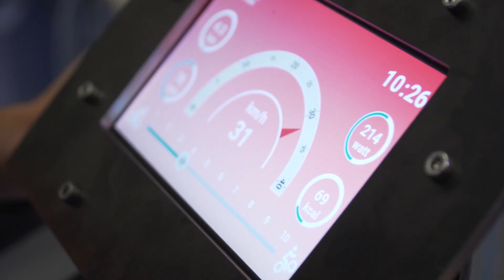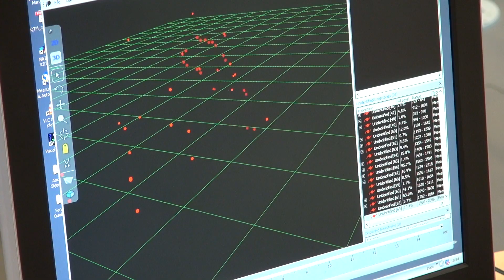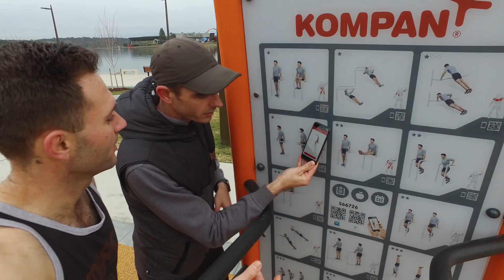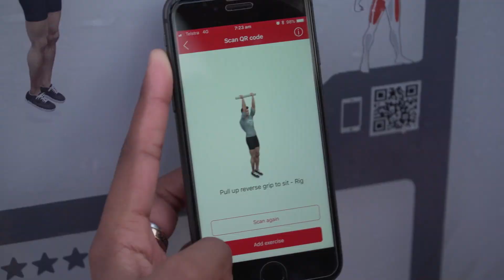KOMPAN Fitness Institute - Outdoor Exercise based on Research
KOMPAN Fitness Institute has a mission to create and spread effectful exercise in the outdoors to gain a public health effect. Freely available outdoor gyms have the potential of bringing people together and make training accessible for all. The KOMPAN Fitness Institute collaborates with universities and follows scientific research closely. The accumulated knowledge is leveraged in product development with user tests and functionality design. The aim is to create fitness equipment at the same quality and equally effective as you would expect from a commercial indoor gym.